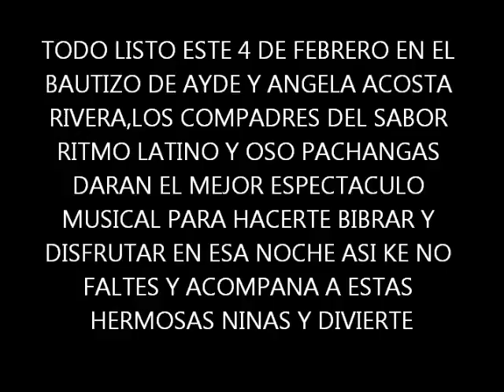embrujo de cumbia